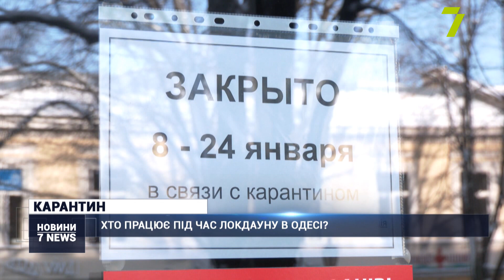Хто працює під час локдауну в Одесі?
Локдаун триває вже більше ніж тиждень. На відміну від весняного карантину, Кабмін дозволив працювати більшій частині підприємців. Та купити офлайн, наприклад, одяг, прикраси або інші побутові речі не можна. Заборонено відвідувати й заклади харчування.

Вулиця Дерибасівська — центр Одеси, зазвичай, тут вирує життя, та зараз майже порожньо, бо локдаун. Та чи всі дотримуються правил?
Довго шукати нам не довелося: в один із закладів нас запросили самостійно, щойно ми до нього підійшли. Дівчина показала нам табличку «Ми працюємо». Але зайти у заклад попросили з чорного входу, там нас зустріли офіціанти. Всередині було не багатолюдно: зайняті лише декілька столиків на значній відстані один від одного.
Більшість закладів на Дерибасівській дійсно перестали працювати. А от у ювелірних магазинах торгівля йде повним ходом. Зайти всередину та подивитися на прикраси можна, та продавці кажуть, що із вибором коштовностей не допомагатимуть.
Деякі знайшли ще хитріший спосіб оминути заборони. Наприклад, оцей ювелірний магазин на час локдауну став поштовим відділенням. Адже пошта працювати має право.
Купити одяг на карантині офлайн не можна, тож деякі магазини почали працювати на винос. Але навіть такий компроміс незручний, кажуть покупці.
Позачинялися і речові ряди на «Привозі». Принаймні одяг у продажі у день інспекції ми не знайшли. Та навіть крамницям із продуктами працювати зараз складно.
«Епіцентр», який за час пандемії не один раз потрапляв у скандали, теж не працює. Всередину магазину не пускають, але на вході можна замовити товар або забрати вже обраний в інтернеті. Але це лише створює скупчення людей на вході. Чи виправдав себе такий локдаун, ми побачимо після його закінчення.
Нагадаємо, карантинні обмеження діятимуть 24 січня, якщо їх не продовжать знову.